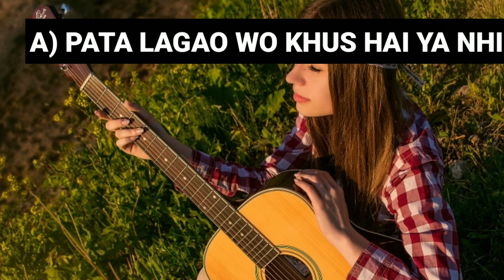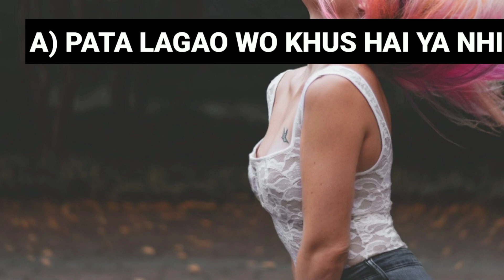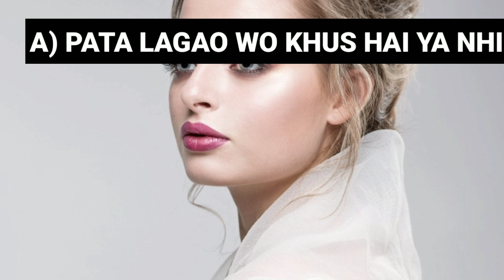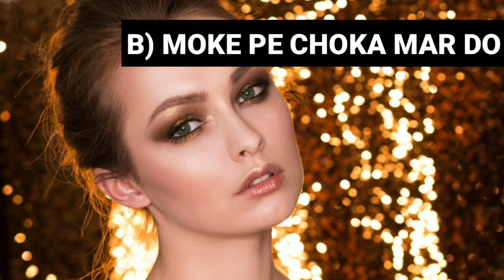How to Impress a Girl if She Has a Bf | In Hindi | Tips For Dark Men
Iis video me main apko bataunga ki jis ladki ka boyfriend hai usko kaise pataye to is video ko pura end tak dekhna kyoki end me main apko bataunga ki agar unknown ladki ka boyfriend hai to use kaise pataye

About this channel:
                                    To is channel me video sirf unlogo ke liye banatahu jo kale ya sawle hai kyo ki me khud kala hu, or mujhe jitni knowledge hai ladkiyo ke mamleme me apko wahi batata hu apne videos me, ladki kaise pataye or ladki patane ka idea kya kya hai wo sab me apne videos me batata hu.

To agar ap kale ya sawle hai or apko janna hai ladki patane ke tarike to is channel ko jarur subscribe karna or subscribe ke sath bagal me bell icon ko bhi daba dena taki meri koe bhi new video subse pehele ap dekh sako. kyo ki me video mehenat se sirf aplogo ke liye hi banata hu. Or mere videos ko har kale ya sawle ladke ko share karo, taki meri videos se unki madat ho. Or video pasand aye to video ko like kardena, or comment me batana video kaisi lagi.
Mitna hu next video me